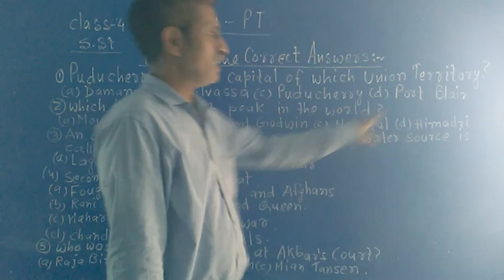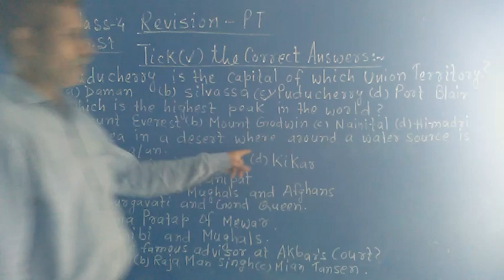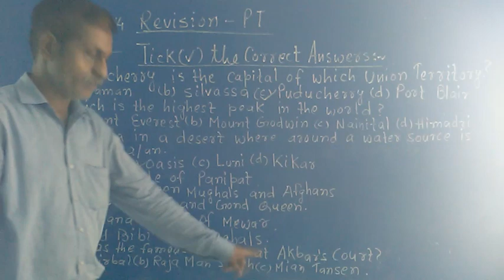class 4, Subject S S T , Revision Practice For periodic Test pArt 1